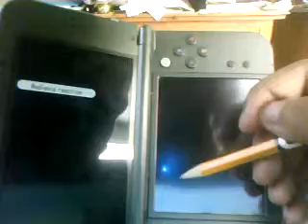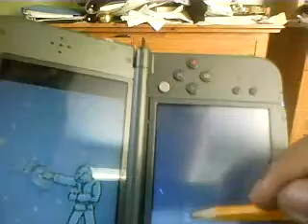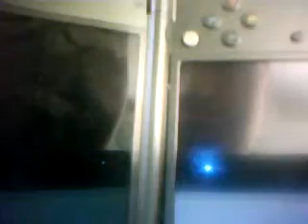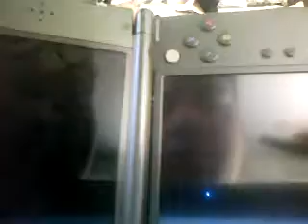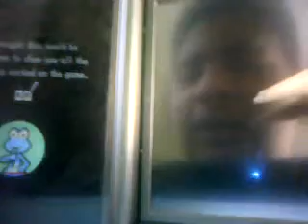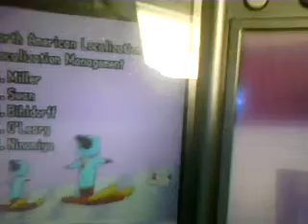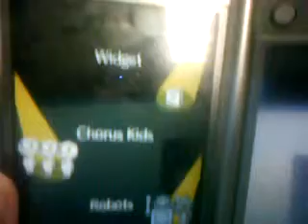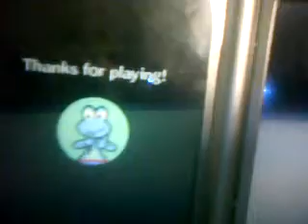Let's Play Rhythm Heaven DS - Episode 7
We finish the main game of Rhythm Heaven, but there's still more to discover! (also, we over come bad video quality.)

Watch Meli live on Twitch! (@MeliSalcido)